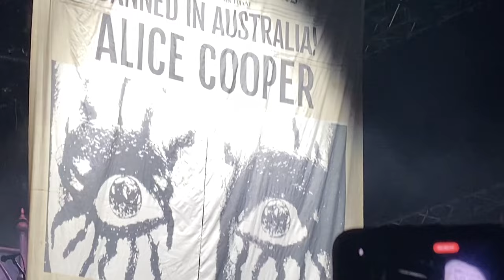Alice Cooper-Lock me up live Melbourne 20/04/24